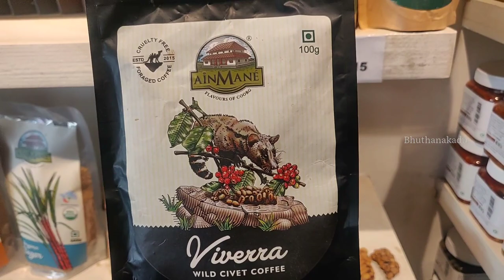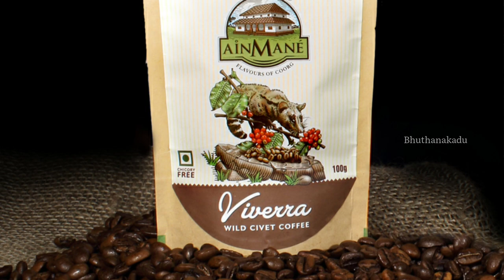ಕಾಡು ಬೆಕ್ಕು ಮಲದ ಕಾಫಿಗೆ ಕೆ.ಜಿಗೆ 9000 ₹ | ಸಿವೆಟ್ ಕಾಫಿಗೆ ಡಿಮ್ಯಾಂಡ್ | ಏನಿದು ಸಿವೆಟ್ ಕಾಫಿ | Civet Coffee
ಎಲ್ಲರಿಗೂ ನಮಸ್ಕಾರ ಭೂತನಕಾಡು ಯೂಟ್ಯೂಬ್ ಚಾನೆಲ್ ಗೆ ಸ್ವಾಗತ...
ಕೊಡಗಿನ ಸಿವೆಟ್ ಕಾಫಿಗೆ ಹೆಚ್ಚಿನ ಬೇಡಿಕೆಯಿದೆ...
ಕಾಡು ಬೆಕ್ಕು ತಿಂದ ಕಾಫಿ ಹಣ್ಣು ಮಲದ ರೂಪದಲ್ಲಿ ಬಂದ ಕಾಫಿಗೆ ಭಾರೀ ಡಿಮ್ಯಾಂಡ್ ಇದೆ. ಭಾರತದಲ್ಲಿ ಒಂದು ಕೆ.ಜಿ.‌ ಸಿವೆಟ್ ಕಾಫಿ 9 ಸಾವಿರ ರುಪಾಯಿಗೆ ಮಾರಾಟವಾಗುತ್ತದೆ. ಏನಿದು ಸಿವೆಟ್ ಕಾಫಿ, ಹೇಗೆ ಈ ಕಾಫಿ ಸಂಗ್ರಹಿಸುತ್ತಾರೆ. ಇದರ ವಿಶೇಷತೆ ಏನು ಈ ವೀಡಿಯೋದಲ್ಲಿ ಮಾಹಿತಿ ತಿಳಿದುಕೊಳ್ಳೋಣ. ನೀವು ಭೂತನಕಾಡು ಯೂಟ್ಯೂಬ್ ಚಾನೆಲ್ ಸಬ್ಕ್ರೈಬ್ ಮಾಡಿ..